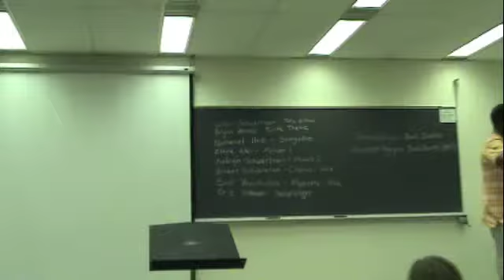Brynn Recital 09